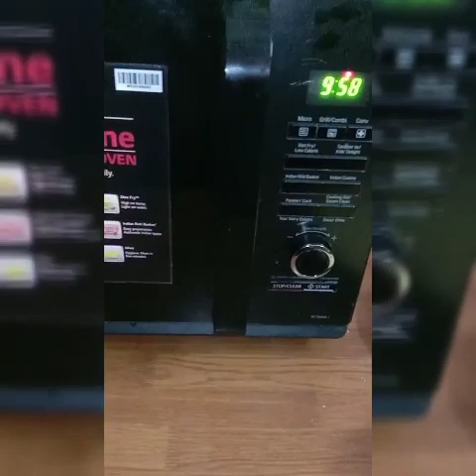Chicken Tikka Pizza Recipe | Homemade Chicken Pizza | Quick and Easy Foodz and Tips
Everyone try my Recipe 👌